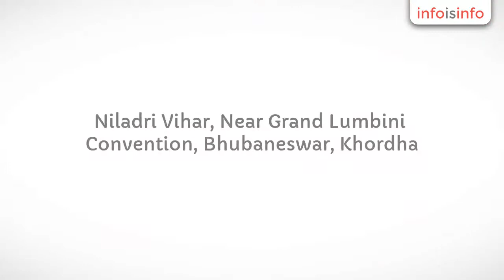Wedding in Bhubaneswar - Mangalam Pvt. Ltd - InfoIsInfo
Mangalam Pvt. Ltd, Wedding in Bhubaneswar.

Welcome to mangalampvtltd.in, Wedding Planner.Mangalam Pvt. Ltd is a leading event management company based in Bhubaneswar, Odisha that offers wedding and event planning services at best price. Be it weddings or corporate events, we take utmost care to make the event special for our clients. We are committed to provide complete wedding, party or event related information, products and services globally to suit your Taste, Style, Budget and requirements.

We at the Mangalam Wedding Planners work as a closely-knit team to help
each other to overcome challenges and provide our clients with
Professional, Efficient and Courteous service.

Wedding Theme Decoration, Wedding Stage Decoration, Bridal Makeup,corporate event management